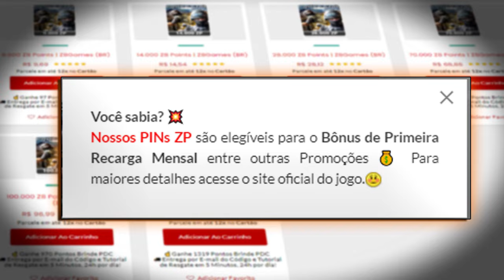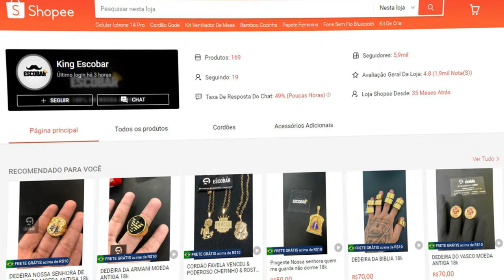Esse quinteto sofreu muito😂